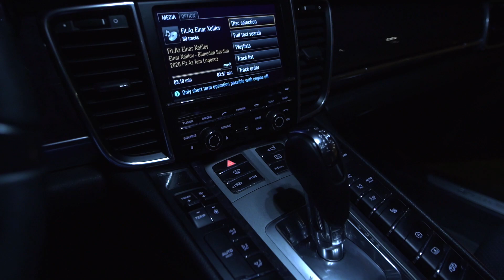Nar Media - Automark Porcshe